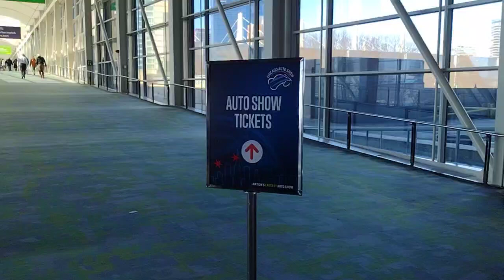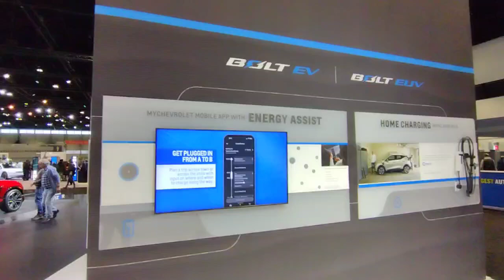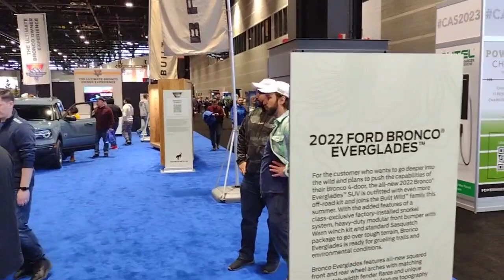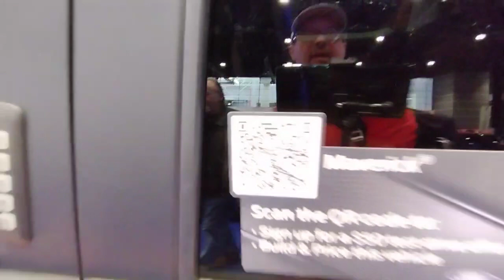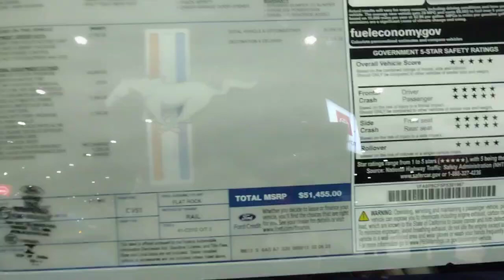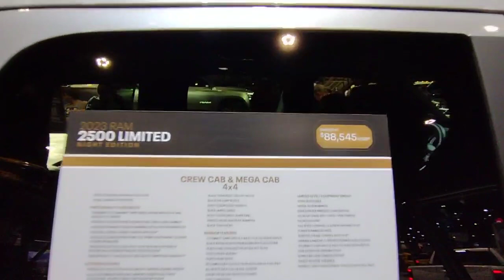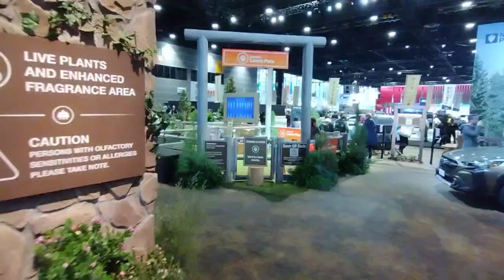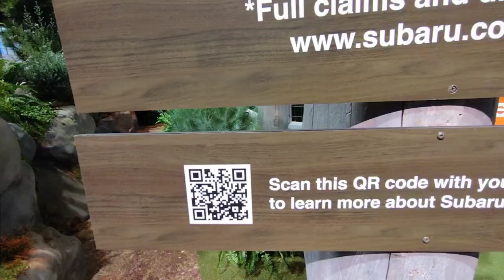How CORVETTE DAN Brought the 2023 Auto Show to Your House! 🛵 Rare Look Inside 📹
Miss the Auto show? Catch it HERE! Behind the scenes action only FEW CAN ACCESS and Corvette Dan has it RIGHT HERE!!!